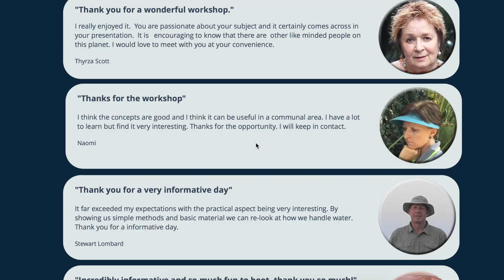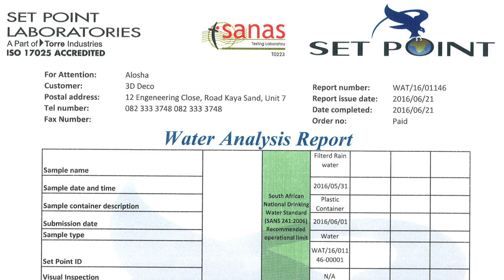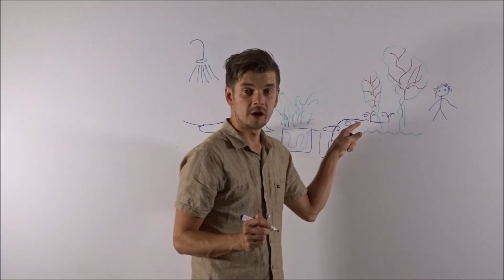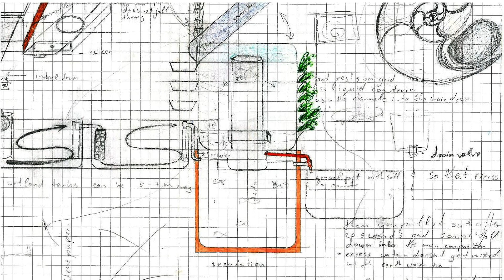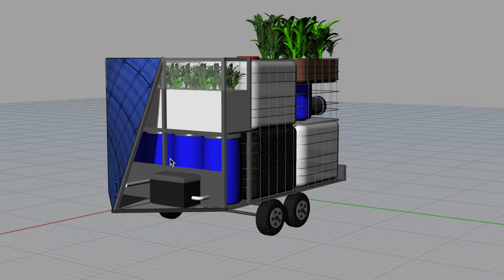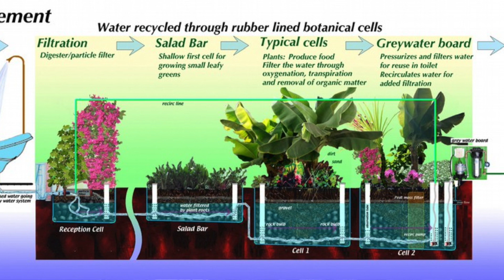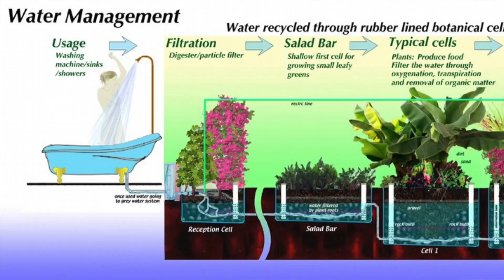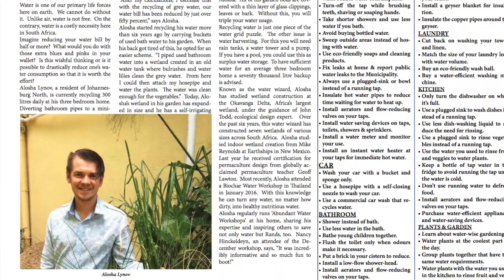Abundance of Water Master class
Get Off - The - Water - Grid with 13 fun weekend projects !